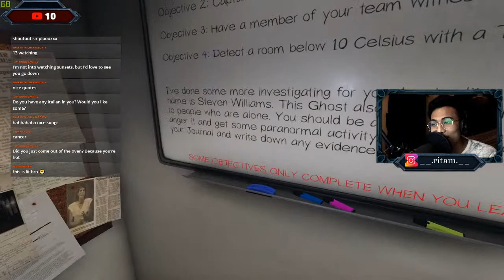O MAA GOOO OTA KI || PHASMOPHOBIA PART4 || BENGALI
having fun with the boiiiissss